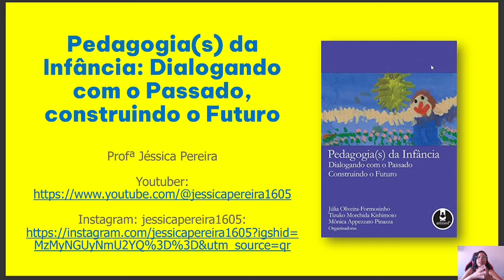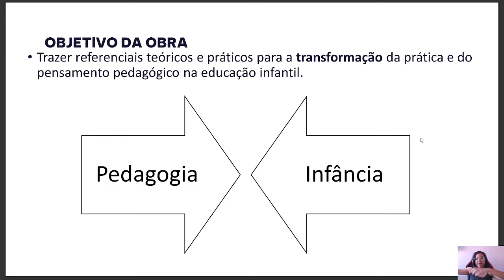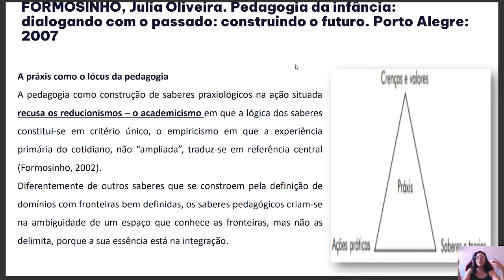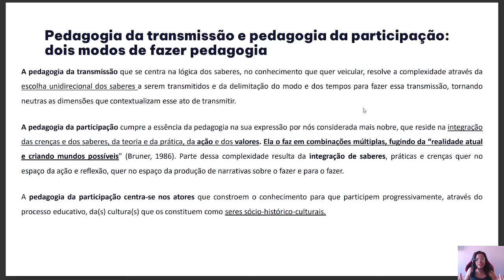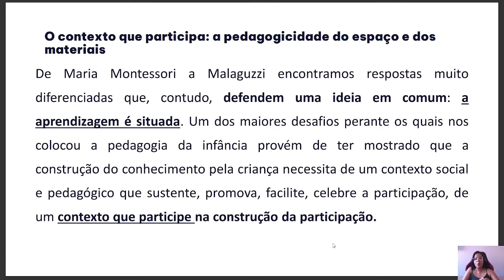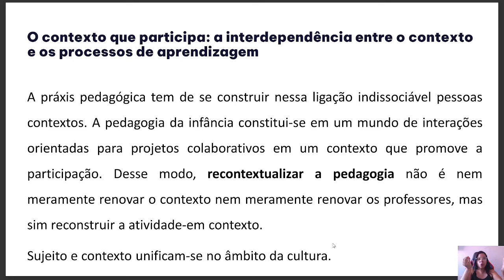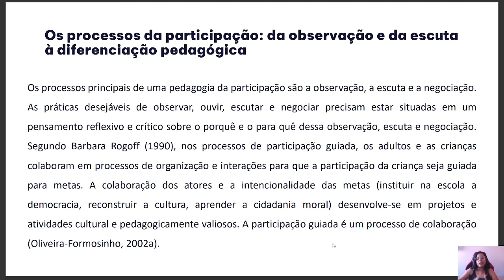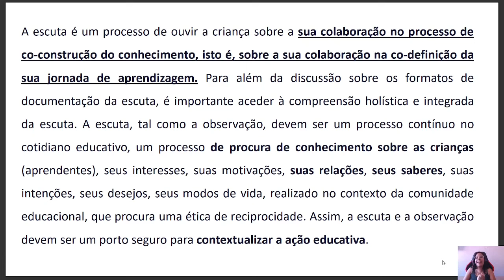Osasco PDI: Resumo; Pedagogia(s) da Infância: Dialogando com o Passado, Construindo o Futuro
✅Link da Hotmart para adquirir a apostila de Auxiliar de Desenvolvimento e Apoio Escolar: